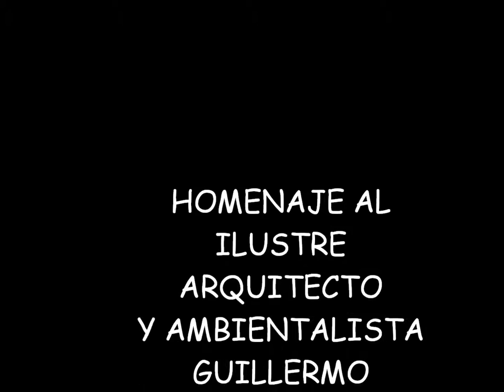Himno Homenaje al Pereirano Guillermo Hoyos Salazar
Homenaje al Ilustre Arquitecto y Ambientalista  Pereirano Don Guillermo Hoyos Salazar.  (Esp: LuisNCortésO)